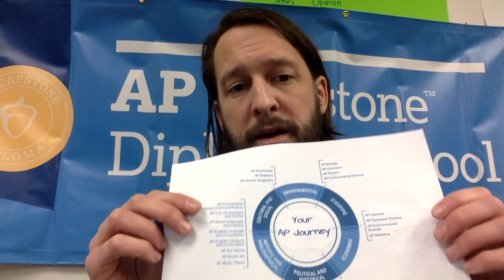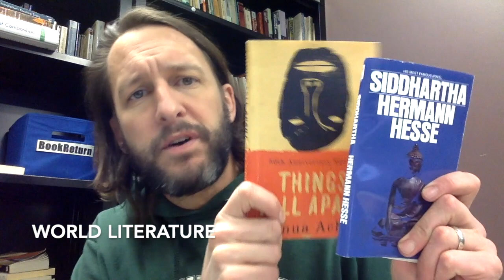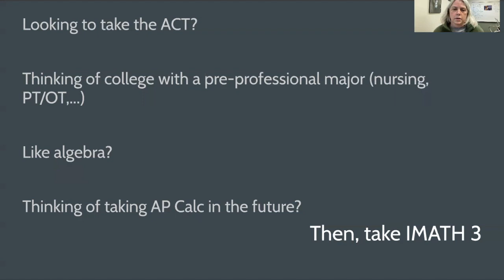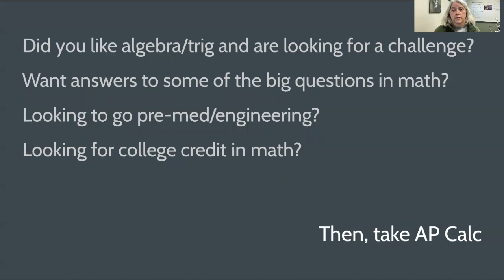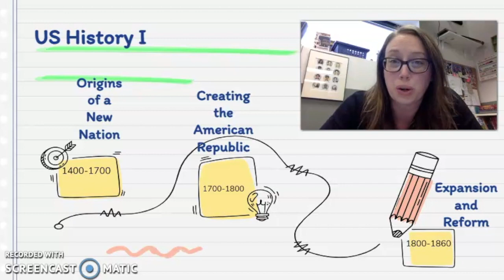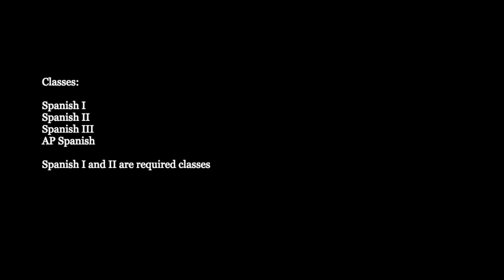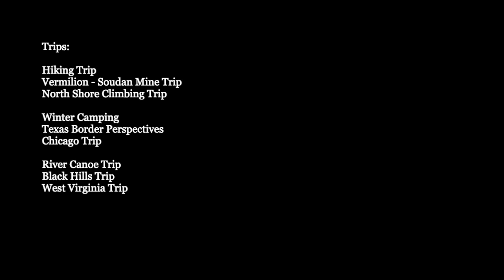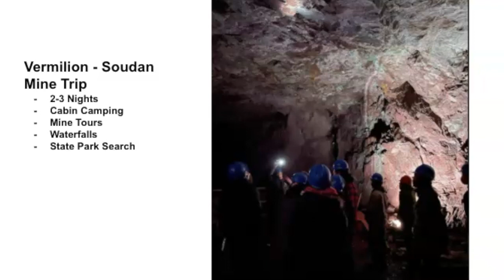TrekNorth Course Catalog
This is a video of all the courses and trips that TrekNorth High School offers.

English Courses: 1:59
Math Courses: 6:55
Science Courses: 9:42
Social Studies Courses: 13:08
Spanish Courses: 16:34
Art Courses: 17:25
Music Course: 19:07
Electives: 20:05
Trips: 22:10